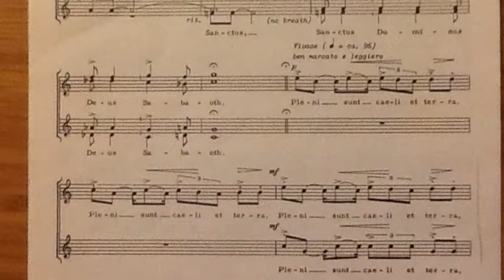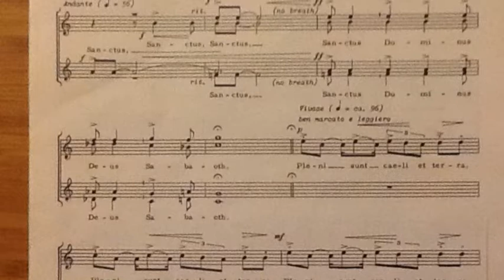Sanctus (Goemanne) - alto2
CCW practice track